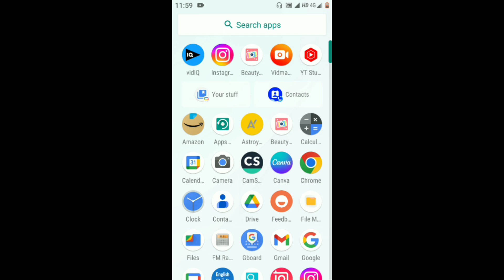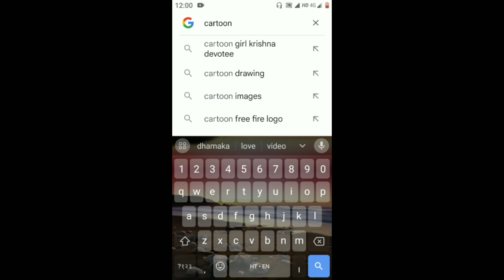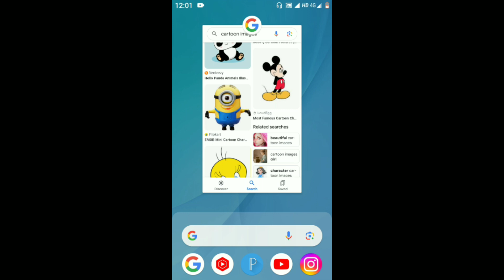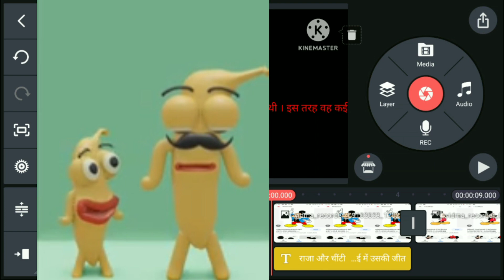Copy paste video on youtube and earn money || Copy paste youtube channel ideas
Description

2023
copy paste youtube
copy paste youtube channel ideas
no face no voice
copy paste video on youtube and
earn money

Keywords 👈

Tripod Stand..

COPYRIGHT...